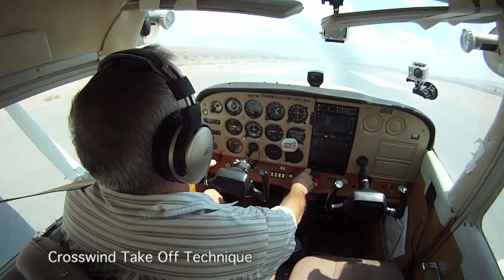CrossWind Take Off Technique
Instructor and DPE Eddie Lane demonstrates Crosswind Take Off Techniques in a Cessna 172 at u08 Perkins / Overton, Nevada.